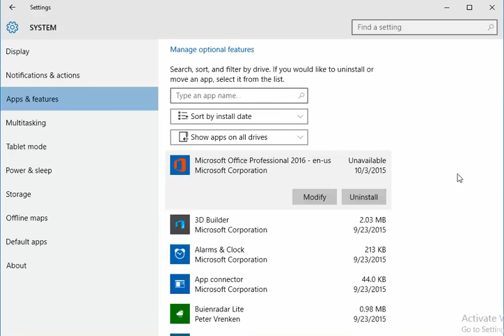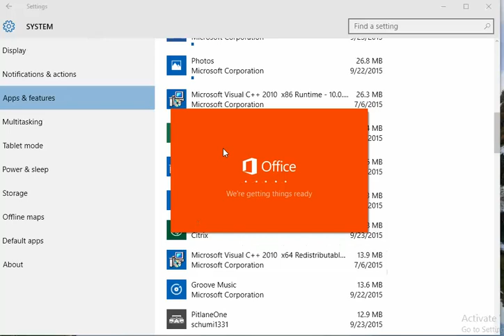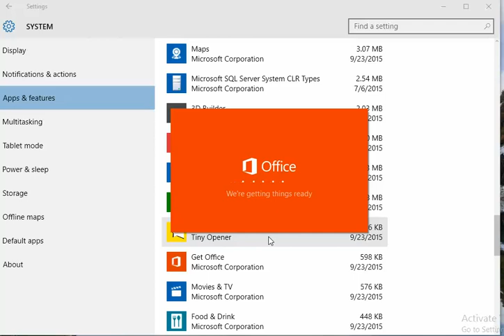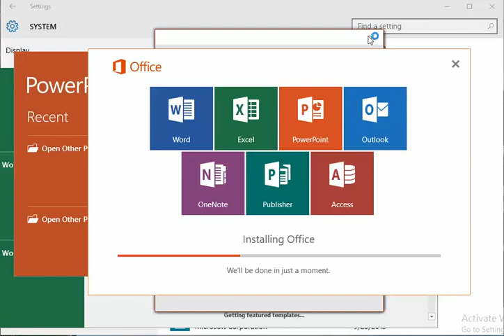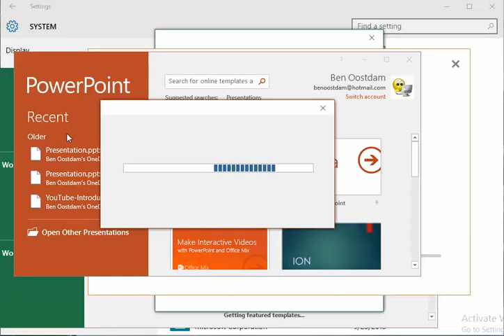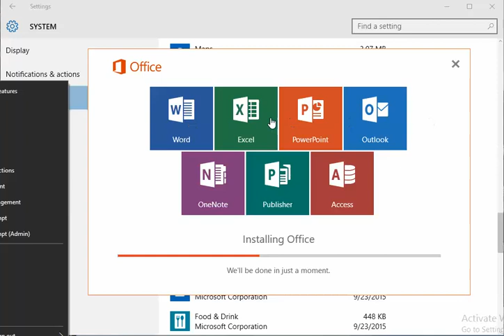How to repair your Office 2016/2019 installation.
This (Windows 10/11) video shows you how to repair your local Office 2016 installation. You can find this option/App in Settings / Apps & Features. I also show you some of the new sorting options. Find your Office 2016 installation, click modify and repair it. If your internet connection is reasonably fast, I recommend to choose the online option as shown in this video and not the quick repair. This (re)installs all the available security updates as well. I do not activate the Office again in this video as you don't need to see my activation mail address :-)  You might be interested to look at the Office playlist in this channel as well.
यह (विंडोज 10/11) वीडियो आपको दिखाता है कि अपने स्थानीय कार्यालय 2016 की स्थापना को कैसे सुधारें। आप इस विकल्प/ऐप को सेटिंग्स/ऐप्स और फीचर्स में पा सकते हैं। मैं आपको कुछ नए छँटाई विकल्प भी दिखाता हूँ। अपनी Office 2016 स्थापना ढूँढें, संशोधित करें पर क्लिक करें और उसे सुधारें। यदि आपका इंटरनेट कनेक्शन काफी तेज है, तो मैं इस वीडियो में दिखाए गए अनुसार ऑनलाइन विकल्प चुनने की सलाह देता हूं, न कि त्वरित मरम्मत। यह (पुनः) सभी उपलब्ध सुरक्षा अद्यतनों को भी स्थापित करता है। मैं इस वीडियो में कार्यालय को फिर से सक्रिय नहीं करता क्योंकि आपको मेरा सक्रियण मेल पता देखने की आवश्यकता नहीं है :-) हो सकता है कि आप इस चैनल में भी ऑफिस प्लेलिस्ट को देखने में रुचि रखते हों। Office 365 और Office 2016 उत्पादों के साथ काम करते हुए देखने और उत्पादक आनंद लेने के लिए धन्यवाद! इस वीडियो को लाइक (👍) करना न भूलें!
Video (Windows 10/11) ini menunjukkan cara memperbaiki instalasi Office 2016 lokal Anda. Anda dapat menemukan opsi/Aplikasi ini di Pengaturan/Aplikasi & Fitur. Saya juga menunjukkan beberapa opsi penyortiran baru. Temukan penginstalan Office 2016, klik ubah dan perbaiki. Jika koneksi internet Anda cukup cepat, saya sarankan untuk memilih opsi online seperti yang ditunjukkan dalam video ini dan bukan perbaikan cepat. Ini (kembali) menginstal semua pembaruan keamanan yang tersedia juga. Saya tidak mengaktifkan Office lagi di video ini karena Anda tidak perlu melihat alamat email aktivasi saya :-) Anda mungkin tertarik untuk melihat daftar putar Office di saluran ini juga.
この (Windows 10/11) ビデオは、ローカルの Office 2016 インストールを修復する方法を示しています。このオプション/アプリは、[設定] / [アプリと機能] にあります。また、いくつかの新しい並べ替えオプションも紹介します。 Office 2016 のインストールを見つけて、[変更] をクリックして修復します。インターネット接続がかなり速い場合は、クイック修復ではなく、このビデオに示されているオンライン オプションを選択することをお勧めします。これにより、利用可能なすべてのセキュリティ更新プログラムも (再) インストールされます。私のアクティベーション メール アドレスを確認する必要がないため、このビデオでは Office を再度アクティベートしません :-) このチャンネルの Office プレイリストもご覧ください。ご覧いただきありがとうございます。Office 365 および Office 2016 製品を使用して生産的な楽しみをお楽しみください。このビデオを気に入る (👍) ことを忘れないでください!
يوضح لك مقطع الفيديو هذا (Windows 10/11) كيفية إصلاح تثبيت Office 2016 المحلي الخاص بك. يمكنك العثور على هذا الخيار / التطبيق في الإعدادات / التطبيقات والميزات. أريكم أيضًا بعض خيارات الفرز الجديدة. ابحث عن تثبيت Office 2016 الخاص بك ، وانقر فوق تعديل وإصلاحه. إذا كان اتصالك بالإنترنت سريعًا بشكل معقول ، فإنني أوصي باختيار الخيار عبر الإنترنت كما هو موضح في هذا الفيديو وليس الإصلاح السريع. يقوم هذا (إعادة) بتثبيت جميع تحديثات الأمان المتاحة أيضًا. لا أقوم بتنشيط Office مرة أخرى في هذا الفيديو لأنك لست بحاجة إلى رؤية عنوان بريد التنشيط الخاص بي :-) قد تكون مهتمًا بإلقاء نظرة على قائمة تشغيل Office في هذه القناة أيضًا. شكرًا على المشاهدة واستمتع بوقتك في العمل مع منتجات Office 365 و Office 2016! لا تنسى أن تحب (👍) هذا الفيديو!
此 (Windows 10/11) 视频向您展示了如何修复本地 Office 2016 安装。您可以在设置/应用程序和功能中找到此选项/应用程序。我还向您展示了一些新的排序选项。找到您的 Office 2016 安装，单击修改并修复它。如果您的互联网连接速度相当快，我建议您选择本视频中显示的在线选项，而不是快速修复。这（重新）安装所有可用的安全更新。我不会在此视频中再次激活 Office，因为您不需要查看我的激活邮件地址 :-) 您可能也有兴趣查看此频道中的 Office 播放列表。感谢您观看 Office 365 和 Office 2016 产品，享受富有成效的乐趣！不要忘记喜欢（👍）这个视频！
이(Windows 10/11) 비디오는 로컬 Office 2016 설치를 복구하는 방법을 보여줍니다. 이 옵션/앱은 설정/앱 및 기능에서 찾을 수 있습니다. 또한 몇 가지 새로운 정렬 옵션을 보여줍니다. Office 2016 설치를 찾아 수정 및 복구를 클릭합니다. 인터넷 연결이 비교적 빠른 경우 빠른 수리가 아닌 이 비디오에 표시된 대로 온라인 옵션을 선택하는 것이 좋습니다. 이렇게 하면 사용 가능한 모든 보안 업데이트도 (재)설치됩니다. 내 활성화 메일 주소를 볼 필요가 없기 때문에 이 비디오에서 Office를 다시 활성화하지 않습니다 :-) 이 채널에서 Office 재생 목록을 보는 데 관심이 있을 수도 있습니다. Office 365 및 Office 2016 제품을 사용하여 생산적인 재미를 느끼십시오! 이 영상 좋아요(👍) 잊지마세요!
Bu (Windows 10/11) video, yerel Office 2016 yüklemenizi nasıl onaracağınızı gösterir. Bu seçeneği/Uygulamayı Ayarlar / Uygulamalar ve Özellikler'de bulabilirsiniz. Ayrıca size yeni sıralama seçeneklerinden bazılarını da gösteriyorum. Office 2016 kurulumunuzu bulun, değiştir'i tıklayın ve onarın. İnternet bağlantınız oldukça hızlıysa, hızlı onarımı değil, bu videoda gösterildiği gibi çevrimiçi seçeneği seçmenizi öneririm. Bu, mevcut tüm güvenlik güncellemelerini de (yeniden) yükler. Aktivasyon mail adresimi görmeniz gerekmediğinden bu videoda Office'i tekrar aktif etmiyorum :-)